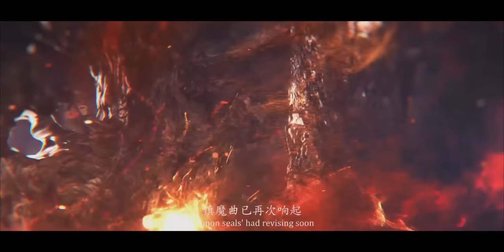Game CG | Demon Seals 镇魔曲CG Trailer 2015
Chinese Donghua and Games CGI 3D Trailers/Preview Recommend.
Game name: 镇魔曲 Demon Seals